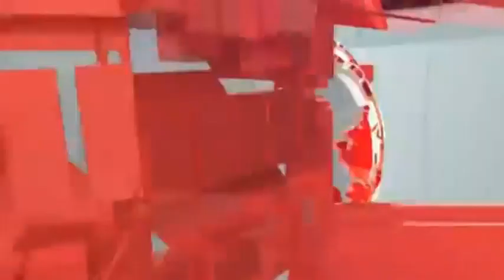KGF KK TV#SPECIAL POOJA IN BALA SOMESHWARA TEMPLE FOR DHANUSU RASI